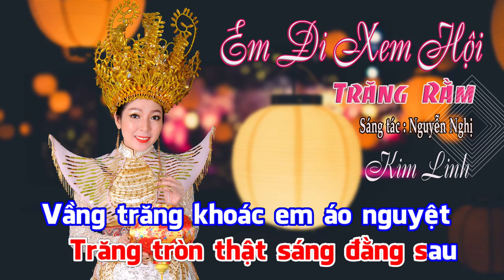Karaoke | EM ĐI XEM HỘI TRĂNG RẰM | Kim Linh | Beat bè Phối Mới | Tone Nữ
- KARAOKE | EM ĐI XEM HỘI TRĂNG RẰM | Beat
- Sáng tác : Nguyễn Nghị
- Trình bày : Kim Linh
- Hòa âm - Thu mix : Hoàng Duy

*LỜI BÀI HÁT :
Nhân gian xem hội trăng tròn
Trăng tròn mười sáu thật to
Người ta đi đứng thật đông
Ðêm nay là hội trăng tròn

Em đi xem hội trăng tròn
Áo quần hài gấm bảnh bao
Nhìn lên trên trời ông trăng
Soi lên bóng em nằm nghiêng

Ông trăng í a nằm nghiêng
Í a í a nằm nghiêng
Nhân gian í a nằm nghiêng

Em đi em lạc lối về
Giữa đường gặp mấy chàng trai
Hỏi thăm con đường nhà em
Quen ra hóa ra gần nhà

Theo nhau đi tìm lối về
Trăng tròn thật sáng đằng sau
Vầng trăng khoác em áo nguyệt

- LÀ DÂN MIỀN TÂY [Official 4K Video] KIM LINH | ST: Lê Tiến Tiền | Nhạc Dân Ca Quê Hương Miền Tây

- MỘT ĐỜI TA NHỚ MIỀN TÂY [Official Video] KIM LINH | Sáng tác : Cao Minh Thu | Dân ca miền tây

- PHỤ TA KHÔNG PHỤ NÀNG [Official 4K Video] KIM LINH | Song ngữ Hoa - Việt | 负 我 不 负 她 | 金 鈴